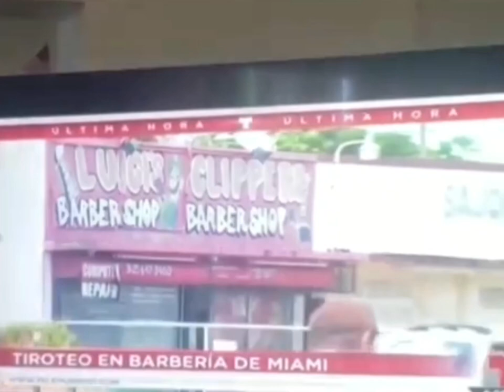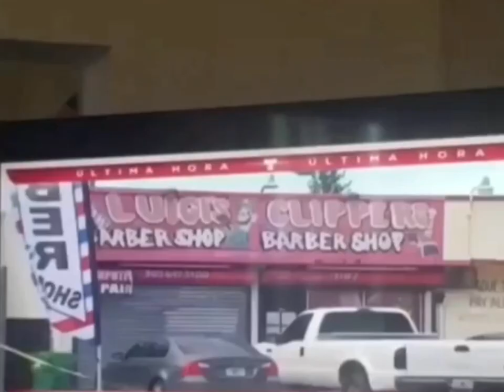Se confirma la muerte de Lagarata_films